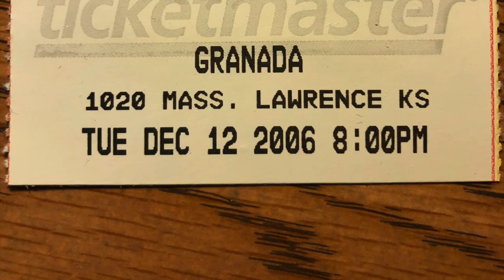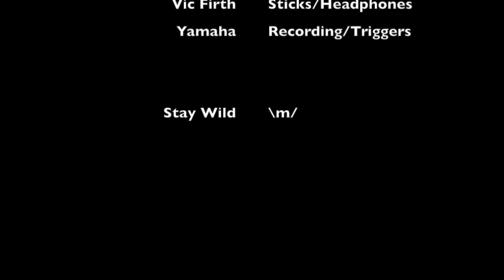Drum Cover- Children of Bodom "Everytime I Die"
Drum cover of "Everytime I Die" by Children of Bodom.